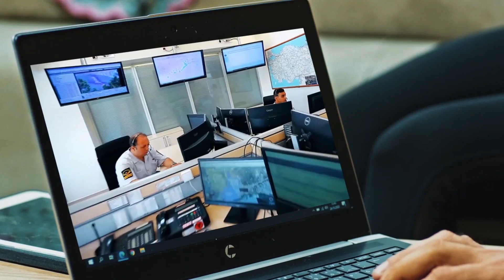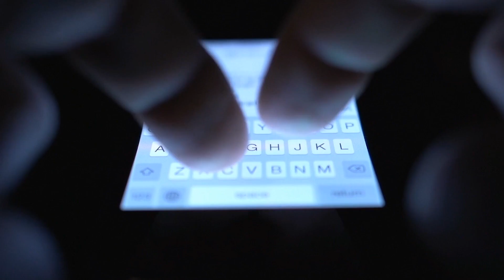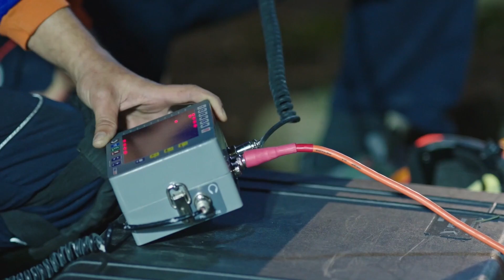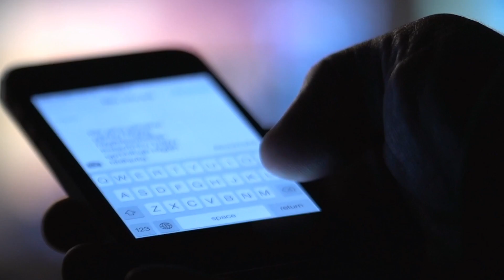Deprem Sonrası İlk 6 Saatte Neler Yapılması Gerekir?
Depreme karşı hazırlıklı olmak, kendimizin ve sevdiklerimizin güvenliği için hayati önem taşır. Peki deprem sonrasındaki en kritik süreç olan ilk 6 saatte ne yapmalıyız?